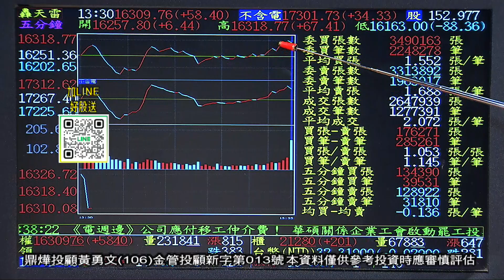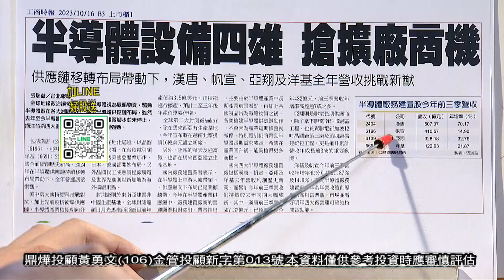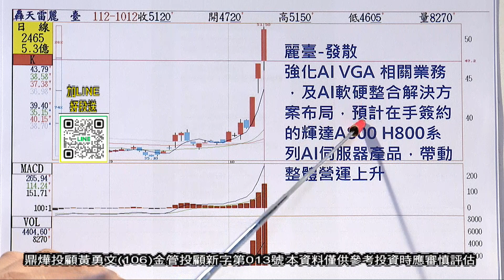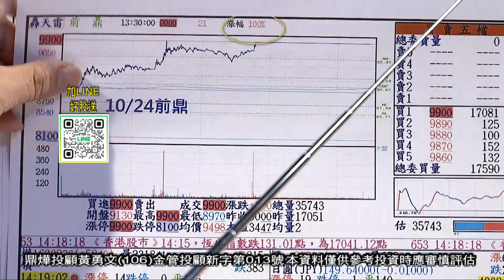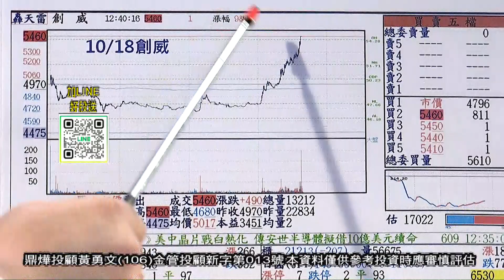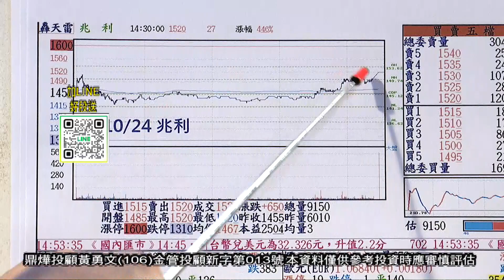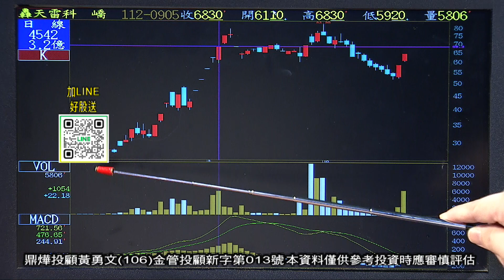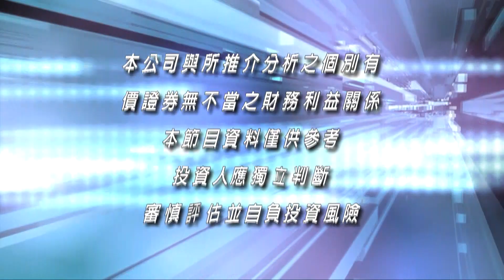20231024勇冠錢潮 黃勇文分析師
《勇冠錢潮》 每週一至週五7:30PM全球財經台Youtube直播首播